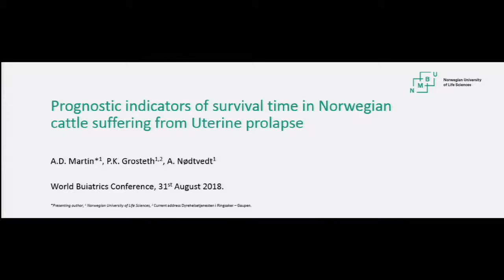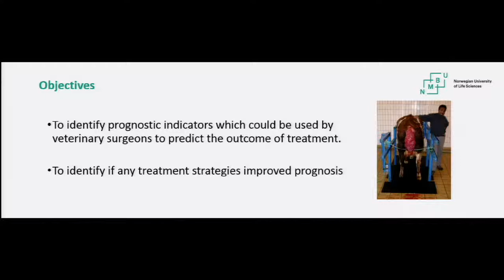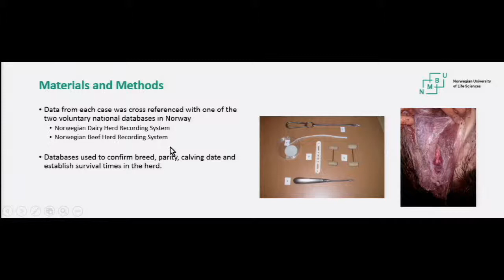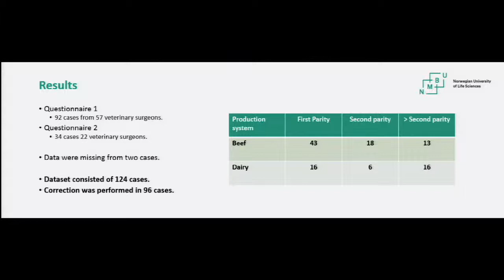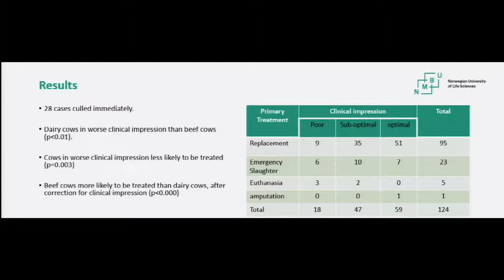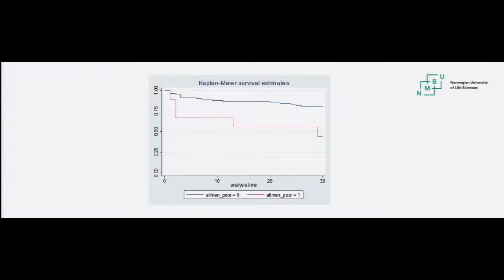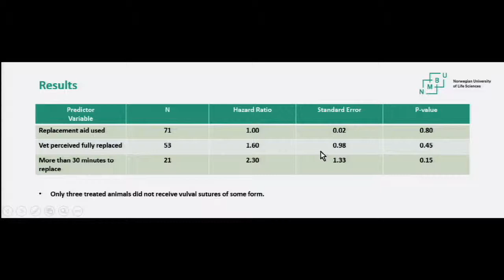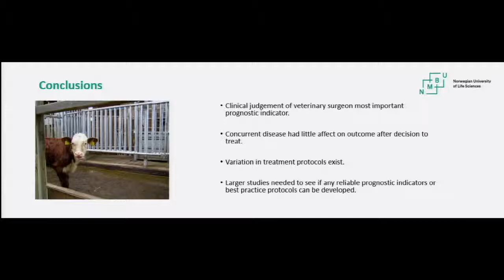Prognostic indicators of survival time in Norwegian Cattle suffering from Uterine prolapse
Adam Martin, Norway